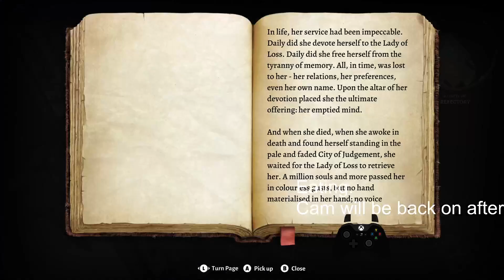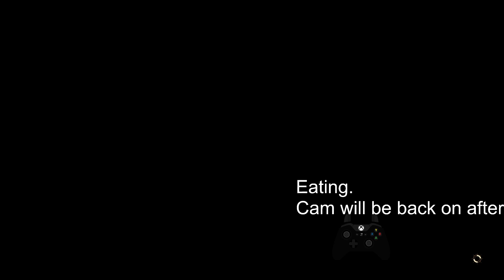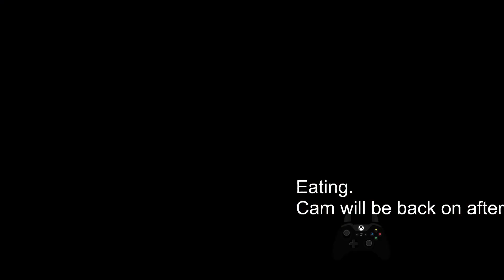Baldurs Gate 3 Part 1 | EN/DK/SV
Obs go brrrrrrrrr